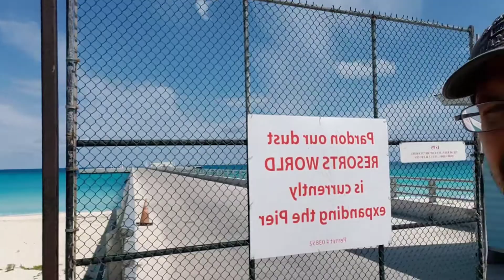Episode 24 "Bimini and Ernest Hemingway" Sailing The Bahamas